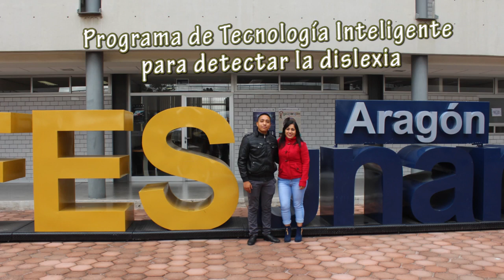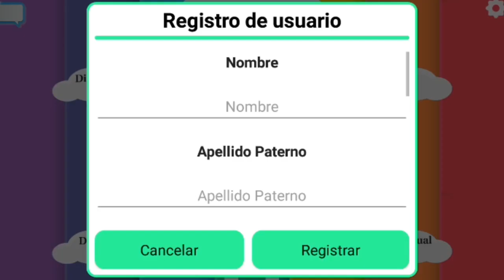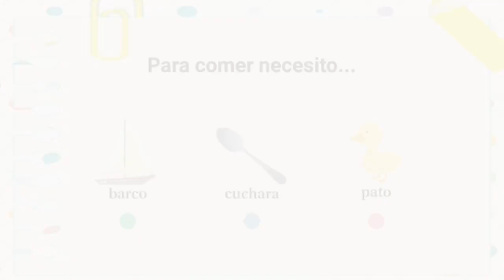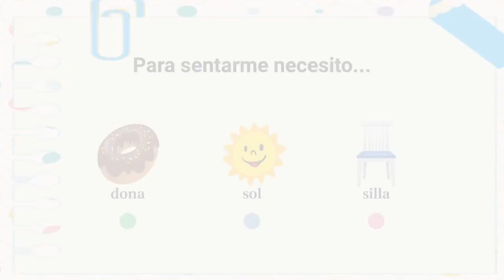UNAM diseña app que detecta dislexia en niños UNAM Global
Deslixate alerta si existen indicios de dislexia fonológica, dislexia profunda o dislexia superficial y visual en niños de entre siete y doce años